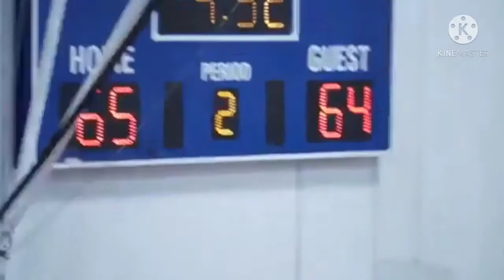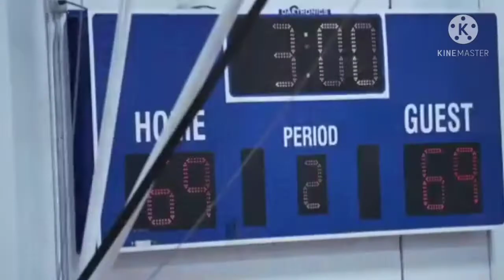One Armed Hooper - HANSEL EMMANUEL keep reaching your dreams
# inspirational
Hansel Emmanuel, a one-armed HS basketball player, shows incredible handles in trending
AAU ENTERTAINMENT
enmanuel_sppppamm
Hansel dominguez